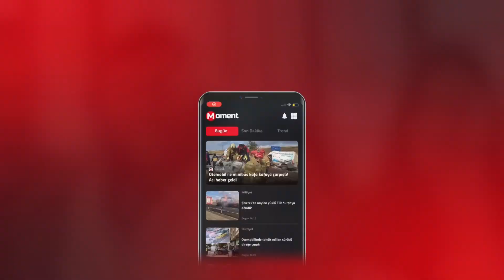Seda Sayan: Konuşma yasağım devam ediyor! | Aslı Enver ile Önder Öztarhan evleniyor mu?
KONUŞMA YASAĞIM VAR
SedaSayan , önceki gün Etiler'deki bir alışveriş merkezinde objektiflere yansıdı. Bir restoranda yemek yedikten sonra mağazaları gezen Sayan, gazetecilerle sohbet etmeyi de ihmal etmedi.
"Birkaç eksik bir şeyler var, onları alacağım." diyen ünlü şarkıcı, "Sahneler ve canlı yayın devam ediyor. Sanatçılarım var. Biliyorsunuz SafiyeSoyman , EsraSönmez ve ÇağlarÖkten , bu üç isme single çıkartıyorum. Üçü de Sezai Aksu şarkısı seslendirecek." ifadelerini kullandı.
Ayrıca oyuncu MirayDaner ile aşk yaşayan oğlu OğulcanEngin ile ilgili sorulara, "Konuşma yasağım devam ediyor. Yasağın ne zaman biteceğini Oğulcan'a sorun. 'Anneni konuşturamıyoruz. Yazık, kadın çok kıvranıyor.' deyin." cevabını vererek, güldürdü.

EL ELE GÖRÜNTÜLENDİLER
Geçtiğimiz haftalarda oyuncu AslıBekiroğlu 'ndan ayrılan ÇağrıTelkıvıran , eski aşkını çabuk unuttu. BiranDamlaYılmaz ile Çağrı Telkıvıran, dün gece Gümüşsuyu'nda ilk kez el ele görüntülendi.
Basın mensuplarının mekâna el ele gelen ikiliye, "Geçtiğimiz günlerde birlikte görüntülendiniz ancak ilişkiyi kabul etmemiştiniz, şimdi el ele geldiniz" demesi üzerine çift; "Biz öyle bir şey yapmadık arkadaşlar," yanlış hatırlıyorsunuz" cevabını verdi.

EVLENİYORLAR MI?
Oyuncu AslıEnver ile aşk yaşayan iş insanı ÖnderÖztarhan , geçtiğimiz akşam Emirgan'da evine girerken görüntülendi. Öztarhan'a, Aslı Enver ile evlenip evlenmeyecekleri soruldu. Aslı Enver soruları karşısında şaşkınlık yaşayan Önder Öztarhan, "İyi geceler arkadaşlar" dedi.
Öztarhan, "Aslı Enver'i ailesinden istediğiniz ve evleneceğiniz konuşuluyor. Neler söylemek istersiniz?" sorusunu gülerek geçiştirdi.

TECRÜBEMİ PAYLAŞIYORUM

Kenanİmirzalıoğlu, önceki gün Ulus'taki bir spor salonuna girerken objektiflere takıldı. İkinci kez kız babası olmaya hazırlanan İmirzalıoğlu, eşi SinemKobal 'ın sağlık durumuyla ilgili "Sinem'in sağlığı, sıhhati yerinde. Mayıs sonu gibi inşallah Allah tamamına erdirecek." dedi.
Kızlarına henüz bir isim düşünmediklerini belirten Kenan İmirzalıoğlu, "İsim düşünüyoruz. Karar vermedik." ifadelerini kullandı.
İlk kez baba olmaya hazırlanan meslektaşı KıvançTatlıtuğ ile ilgili konuşan İmirzalıoğlu, "Benden daha tecrübeliler var ama ben de tecrübelerimi Kıvanç ile paylaşıyorum. Çok mutlu oldu, çok sevindi. Çocuk isteyenler için, yuvaya geldiği zaman bambaşka bir hale dönüşüyor. Ailenin varlığı, köklenmesi, gücü, neşesi ve sevgisi. O yüzden diyorum, Allah isteyen herkese versin." dedi.